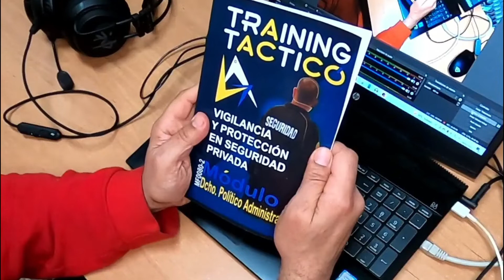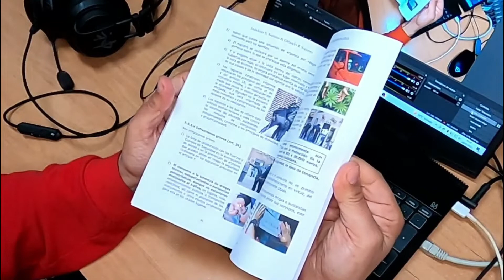📛 9º ¿Cuánto dura un chaleco LA VIDA DE UN CHALECO ANTIBALAS?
💖 ENLACE para obtener el Libro a un precio ¡INCREIBLE!
VIGILANCIA Y PROTECCIÓN EN SEGURIDAD PRIVADA: DERECHO POLITICO Y ADMINISTRATIVO Tapa blanda 👇👇👇👇👇

¿Dónde comprar mi chaleco antibalas?
“CORRSERVIC” LÍDERES EN PROTECCIÓN PERSONAL
C/Adolfo Suárez 1, 39400 Los Corrales de Buelna
(Cantabria) ESPAÑA
HORARIO: Lunes a Viernes de 8:00h a 15:00h
TELÉFONOS: 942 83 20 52 y 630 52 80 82

1º LA NECESIDAD DE LOS CHALECOS ANTIBALAS. INTRODUCCION
2º ¿Qué es un chaleco antibalas?
3º ¿Quién puede comprar un chaleco antibalas?
4º Operatividad y funcionalidad del chaleco antibalas
5º Materiales y composición del chaleco antibalas
6º ¿Cuánto pesa un chaleco antibalas?
7º Las empresas no me compran un chaleco ¿Qué puedo hacer?
8º ¿Cuantas horas seguidas se puede llevar un chaleco antibalas?
9º ¿Cuánto dura un chaleco?  LA VIDA DE UN CHALECO ANTIBALAS
10º PORTABILODAD DEL CHALECO ANTIBALAS Y SUS MATERIALES
11º ¿UN CHALECO ANTIPUNZON ES TAMBIEN CHALECO ANTIBALAS?
12º ¿Qué balas para un chaleco ANTIBALAS?
13º Chalecos ANTIBALAS PARA MUJERES Y…  ¡¡su PRECIO!!
14º Chalecos antibalas personalizados para cada caso
15º Chalecos antibalas para vigilantes de seguridad
16º ¿Cuánto cuesta un chaleco antibalas?
17º SEGURO Y CERTIFICADOS DE LOS CHALECOS ANTIBALAS
18º ¿Cómo CUIDAR UN CHALECO ANTIBALAS?
19º LAS SUPERBALAS Y EL CHALECO ANTIBALAS
20º ¿Puedo financiar la compra de un chaleco antibalas? PAGAR A PLAZOS
21º Niveles de blindaje de chalecos antibalas
22º ¿debo sustituir un chaleco después de recibir un impacto?
24º Vamos a verte a tu casa si es necesario para que tengas tu chaleco antibalas
25º ¿La funda del chaleco antibalas tiene seguro?
26º Los chalecos antibalas se pueden usar en cualquier parte del mundo
27º ¿Puedo quitar el nombre de la empresa del chaleco antibalas?
28º Los clientes exigen chalecos antibalas para los vigilantes de seguridad
29º ¿Puedo viajar con un chaleco antibalas?
30º ¿Tengo que pagar impuesto si compro desde cualquier país la unión europea?
31º la capacidad antitraumática de los chalecos antibalas
32º ¿Todos los chalecos antibalas sirven para todo?
33º Chalecos antibalas de interior o exterior y fundas
34º Chalecos antibalas y apuntes de una oportunidad de vida

👉👉👉 HA SIDO POSIBLE CREAR EL PROGRAMA GRACIAS A TU AYUDA COMO MECENAS.